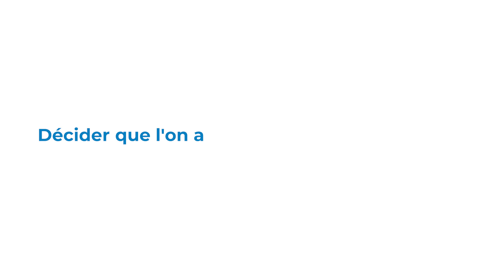Deciding Campaign - UN Volunteers ROLAC (French Version)